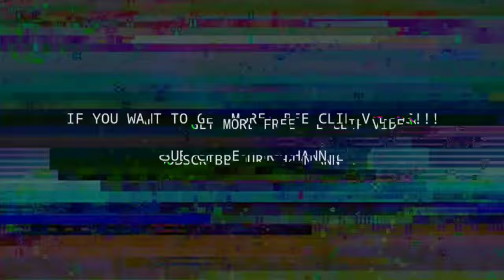Roberto Firmino 2021 ● FREE CLIPS / NO WATERMARK ● FREE TO USE ● HD 1080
Roberto Firmino Barbosa de Oliveira is a Brazilian professional footballer who plays as a forward or attacking midfielder for Premier League club Liverpool and the Brazil national team. After starting his career with Figueirense in 2009, he spent four-and-a-half seasons at Hoffenheim.

✔Special Thanks To : LFP, Ligue 1 Conforama, ERJcomps ⚠️⚠️⚠️All Rights To: LaLiga, Serie A, MediaPro, Ligue 1 Conforama, LFP, The Emirates FA Cup, Liga MX, MLS, LGE, UEFA, Premier League & Manchester United FC⚠️⚠️⚠️ ⚠️⚠️⚠️I must state that in NO way, shape or form am I intending to infringe rights of a copyright holder. Content used is strictly for research/reviewing purposes and to help educate. All under the fair use law.⚠️⚠️⚠️ ⚠️⚠️⚠️"Copyright Disclaimer Under Section 107 of the Copyright Act 1976, allowance is made for "fair use" for purposes such as criticism, comment, news reporting, teaching, scholarship and research.